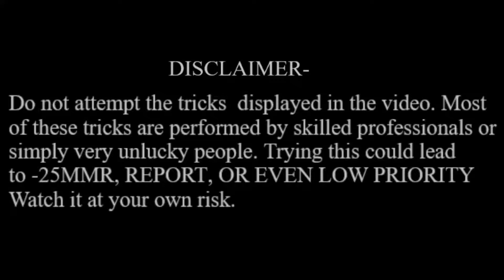ULTIMATE MAGNUS GUIDE- DOTA 2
A Short guide on Magnus DOTA 2.